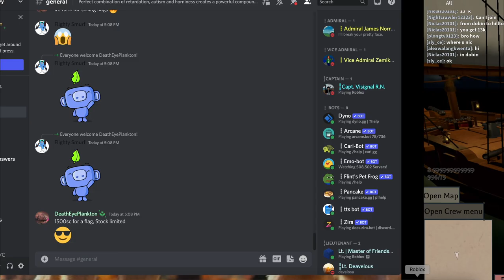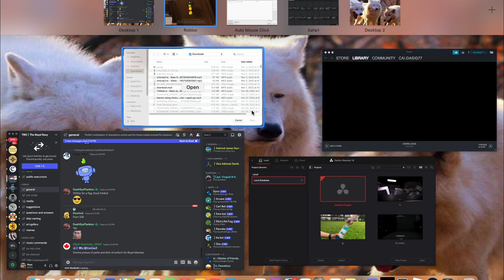The Turbulent Seas | Baller's Schooner vs TRN Galleon